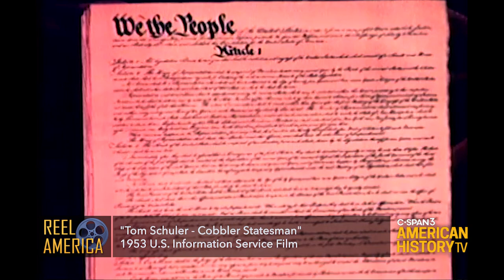Independence Day Weekend - Patriotic Films about the U.S. Constitution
"Tom Schuler: Cobbler Statesman" (1953) Animated U.S. Information Service film
"The Constitution of the United States (1955) - Encyclopaedia Britannica Classroom film
QUIZ: What well known TV actor plays Hamilton in this clip? Answer in the comments.
Spoiler alert - neither film mentions slavery.

Sat. at 10pm ET & Sun. at 4pm ET on C-SPAN3's Reel America